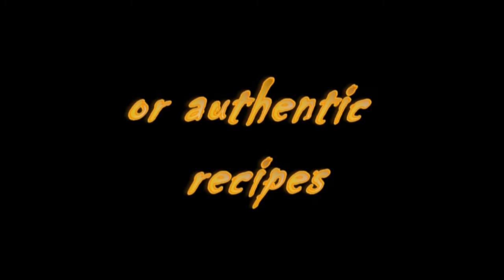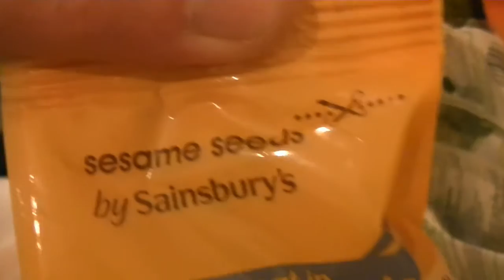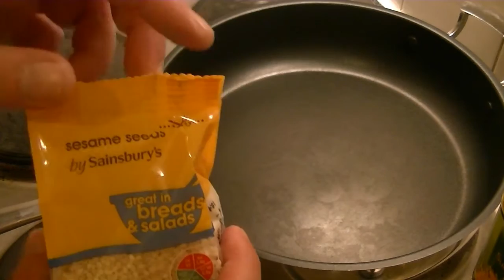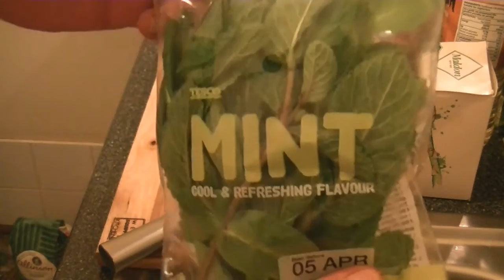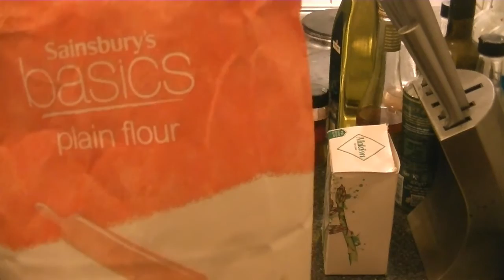Crispy Fried Squid-Rings On Mango-Lime-Salad - The Punkrock-Kitchen (even Punks have a good taste)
Ingredients I was using in this video:

For the Mango-Lime-Salad:
1 Firm, Ripe Mango
2 Spring Onions
2 Garlic Cloves
2 tsp Sesame Seeds
3 Limes
1/2 tblsp Fresh Mint Leafs
1/2 tblsp Fresh Coriander Leafs

For the Squid:
50g Plain Flour
1 tsp Cayenne Pepper
1/2 tsp Maldon Sea Salt
3 Small Squid Tubes, Cleaned

Also Needed:
Sunflower Oil, For Deep Frying

Method:

To make the Salad:
Heat a frying pan over a medium heat. Add the sesame seeds and dry-roast them. When toasted, get the frying pan off the heat.
Peel the Mango, and cut into matchstick size pieces.
Cut off the roots and dry tops of the spring onions and get rid of the outer leafs. Cut into half and then into fine strips (kinda like shredding them).
Peel the limes and cut into segments.
Peel the garlic. Finely chop the garlic with the mint and coriander leafs.

To prepare the salad, place the mango in a bowl and add the spring onions, garlic, sesame seeds, lime segments, coriander and mint, stirring gently to combine. Set aside at room temperature to allow the flavours to infuse.

To make the Squid-Rings:
Add the sunflower oil to a deep-fat-fryer.
Preheat a deep-fat-fryer to 190 degrees Celsius.
Cut the squid-tubes into rings.

Place the flour in a bowl and stir in the cayenne pepper and salt. Use to coat the squid, shaking off any excess flour-mix. Deep fry the squid-rings for a minute or two until crisp and golden - you may have to do this in batches. Remove with a slotted spoon and drain on kitchen paper.

To Assemble:
Arrange mounds of the mango-lime-salad in the middle of serving plates and pile the deep-fried squid on top. Serve immediately.